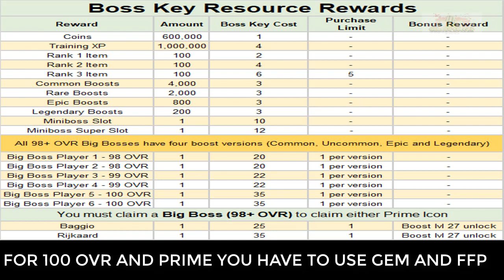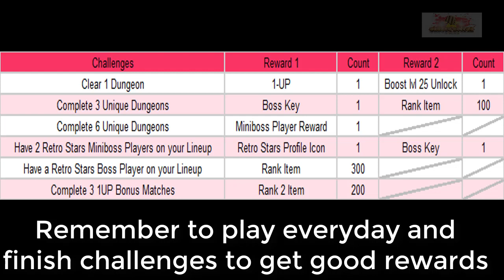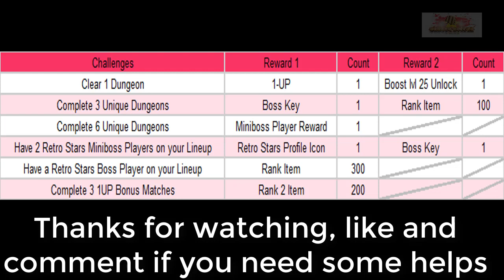FIFA MOBILE RETRO STARS EVENT GUIDE - GET 99 OVR PLAYER FREE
Gaming channel - BangLE FIFA MOBILE
Chào anh em hôm nay mình sẽ giới thiệu sơ về sự kiện Retro Star anh em xem xong nhớ like và comment ủng hộ video nhé, chúc anh em buổi trưa vui vẻ